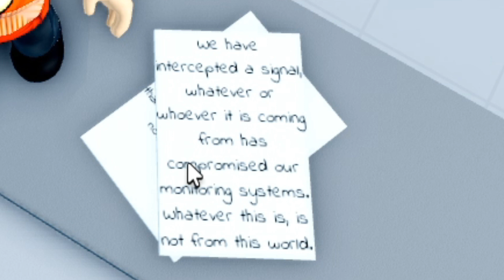Mad City: The END is NEAR (UPDATE)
Today I check out the new Roblox Mad City UPDATE!